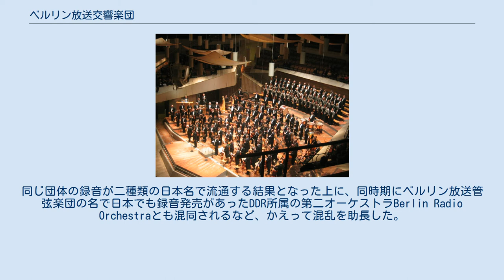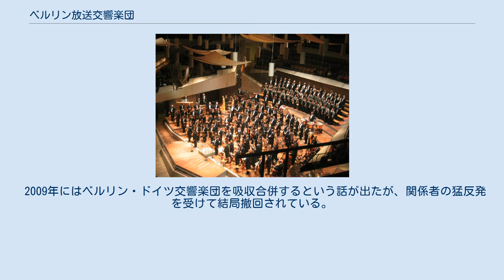ベルリン放送交響楽団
ベルリン放送交響楽団（ドイツ語: Rundfunk-Sinfonieorchester Berlin, 英語: Berlin Radio Symphony Orchestra）は、ドイツ・ベルリンに本拠を置くオーケストラ。
略称はRSB。
主にベルリン・フィルハーモニーおよびベルリン・コンツェルトハウスで演奏会を行っている。
 1923年に設立された。
第二次世界大戦後は東ベルリン側に属し、DDRラジオ放送局（Rundfunk der DDR）の放送オーケストラとなった。
ドイツ再統一後の1994年にRIAS室内合唱団、ベルリン放送合唱団、ベルリン・ドイツ交響楽団、ベルリン放送交響楽団の4団体を所有する有限会社（GmbH）である"Rundfunk Orchester und Chöre GmbH Berlin"が設立され、その傘下となった。
この有限会社にはドイチュラントラジオ（Deutschlandradio）が40%、ドイツ連邦共和国政府が35%、ベルリン市が20%、ベルリン・ブランデンブルク放送協会（Rundfunk Berlin-Brandenburg）が5%を、それぞれ出資している。
日本で発売されたハインツ・レーグナー指揮による録音では一時期「ベルリン放送管弦楽団」と記されている。
当時「ベルリン放送交響楽団 (Radio-Symphonie-Orchester Berlin) 」の名称であった西ベルリンの現ベルリン・ドイツ交響楽団との区別を意図したものと考えられる。
同じ団体の録音が二種類の日本名で流通する結果となった上に、同時期にベルリン放送管弦楽団の名で日本でも録音発売があったDDR所属の第二オーケストラBerlin Radio Orchestraとも混同されるなど、かえって混乱を助長した。
なお、この時期、日本名でベルリン交響楽団と呼ばれる団体も東西別個に存在したが、こちらも同じ名で録音が流通した。
 2009年にはベルリン・ドイツ交響楽団を吸収合併するという話が出たが、関係者の猛反発を受けて結局撤回されている。
 ^ 日本語に直訳すると「ベルリンの放送オーケストラ及び合唱団有限会社」 ^ Die Farce hinter der geplanten Orchesterfusion（ディ・ヴェルト 2009年12月10日）ドイツ語 ^ 「ベルリン・フィル・ラウンジ」第１３号よりドイツ発最新音楽ニュース」ベルリン・ドイツ交響楽団、ベルリン放送響交響楽団の統合案とその顛末（HMVジャパン）